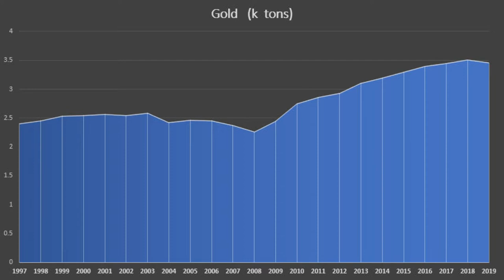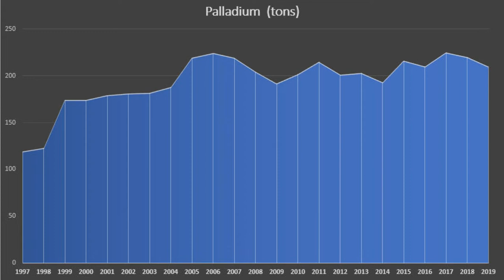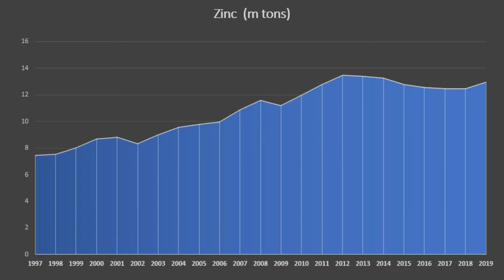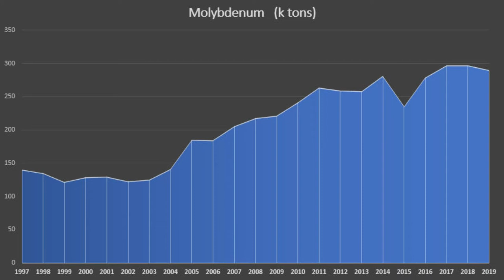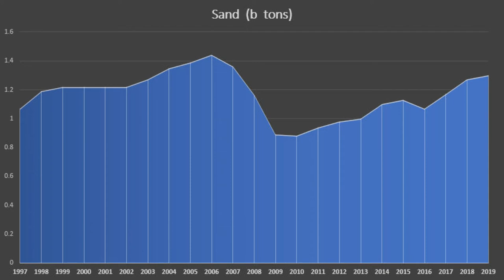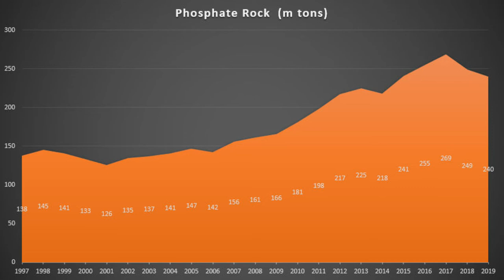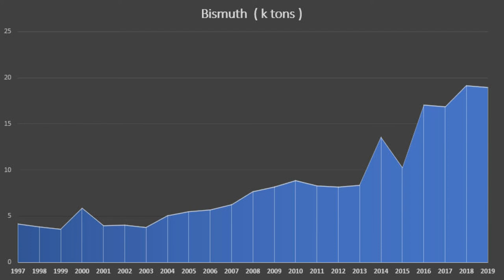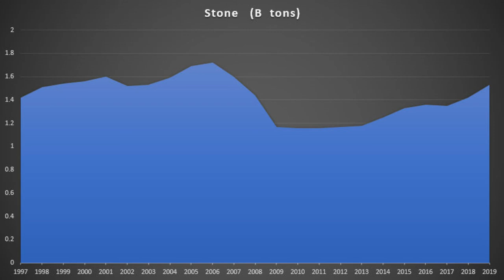Global Mining Data - What's Peaked & What Hasn't ?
Global mining production data for metals and minerals. Which resources have peaked? Peak silver, peak gold maybe, peak lead, and peak arsenic. Some like industrial grade sand, fluorspar, talc respond to demand. Others we won't have to worry about for a long time, like iron, aluminum & others.